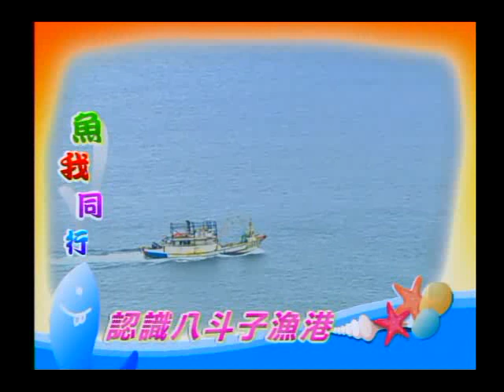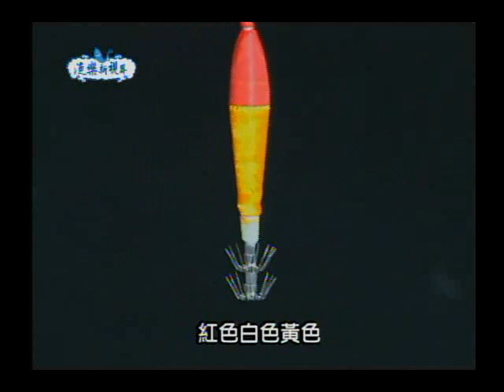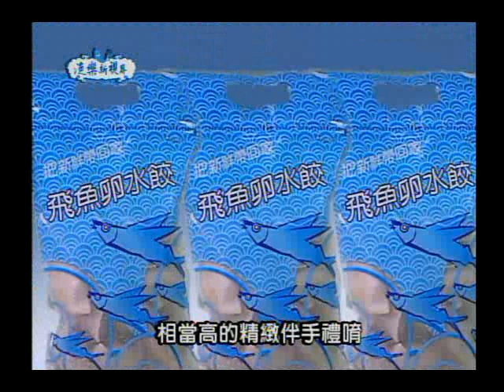99年度漁樂新視界24集-聽海觀濤夜探基隆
這一集我們帶大家來到了位在北台灣的基隆，如果呢來到了基隆大家只知道逛基隆夜市的話，那你可就落伍囉。這一集mijung帶大家一塊來體驗，夏天這邊非常有名的夜釣小管活動，還要帶大家品嘗有基隆第一味之稱的"飛魚卵水餃"，還要帶大家到碧砂漁港，去採買當季最新鮮的魚貨喔。